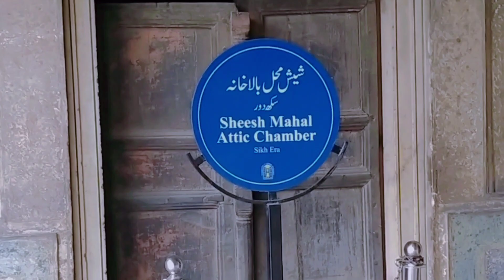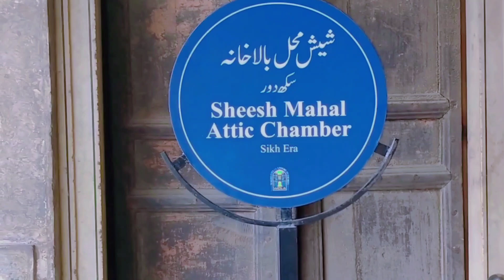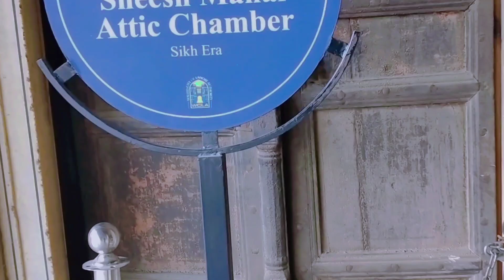Sheesh mahal lahore | Duniya ka sab say ziyada khubsorat mahal | mumtaz mahal | lahore fort